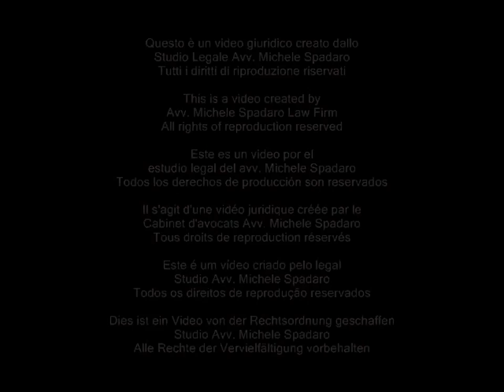Protezione internazionale anche al lavoratore non libico che lavora in Libia da anni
International protection, even to the not-Libyan worker who works in Libya for years

Corte di appello di Cagliari, Prima Sezione Civile, ordinanza del 31 maggio 2012

ITALIAN
E' sospesa l'efficacia esecutiva della sentenza impugnata, che ha confermato il diniego della Commissione territoriale. Non risulta, manifestamente infondata, l'equiparazione fra cittadini libici e coloro che, pur non libici, vivevano stabilmente da anni in detto luogo.

ENGLISH
The enforceability of the judgment under appeal, which upheld the denial of the Territorial Commission adjourned. The equation of Libyan nationals and those who, although not Libyans, were living permanently in that place for years, is not manifestly unfounded.

FRENCH
Le caractère exécutoire de l'arrêt attaqué, qui a confirmé le refus de la Commission territoriale ajournée. L'équation de ressortissants libyens et ceux qui, bien que n'étant pas les Libyens, vivaient en permanence dans ce lieu depuis des années, il n'est pas manifestement infondée.

SPANISH
La ejecución de la sentencia recurrida, que confirmó la denegación de la Comisión Territorial levanta la sesión. La ecuación de ciudadanos libios y los que, aunque no libios, vivían de forma permanente en ese lugar desde hace años, no es manifiestamente infundada.